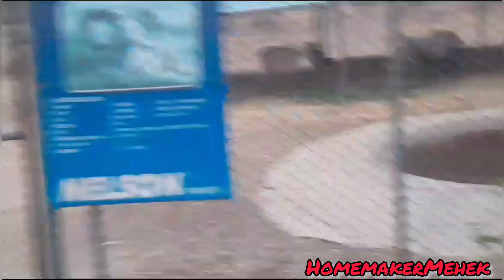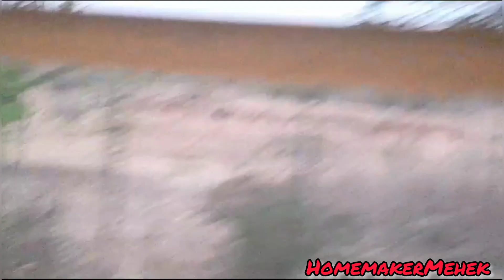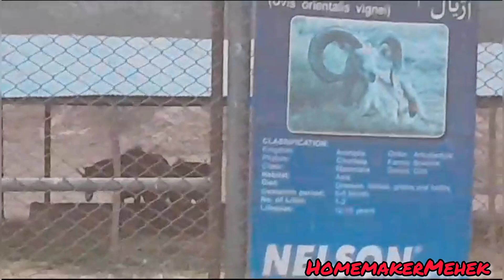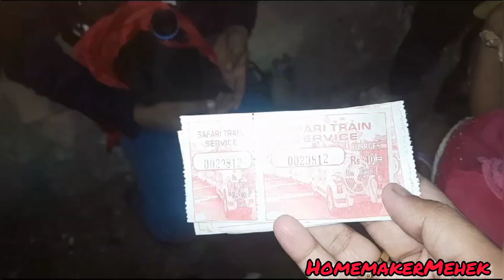Safari park | Hourse riding | Live Animals Safari| part 2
As salam o alaikum Everyone 🤗 well came back to my YouTube channel HomemakerMehek thank you for watching the video 😊😊 definitely u enjoy the video so please like and subscribe to my YouTube channel HomemakerMehek thank you 😊😊

Today I share u Picnic with Real Dinosours Live Safari Train dailyvlog fun land play land
sistrology kitchen with Amna Cooking with Shabana naush cooking channel homemaker mehak life with Amna life with kainat Faisal kanwal aftab zulqarnain sikander Ducky Bhai daily routine fakhra khunum marium perwiaz Natasha waqas kitchen with Amna Cooking with Shabana life with mehak

homemakermehak shortvideo youtube #biryani dailyvlog #minivlog baby shopping #how to earn money online wedding shopping wedding dress Pakistani shadi Pakistani vlogger HomemakerMehek viral video trending YouTube videos and pictures wedding shopping wedding dress Rashida Malik malaika Canada Pakistani vlogger HomemakerMehek easy recipes and tricks 10000 subscribers